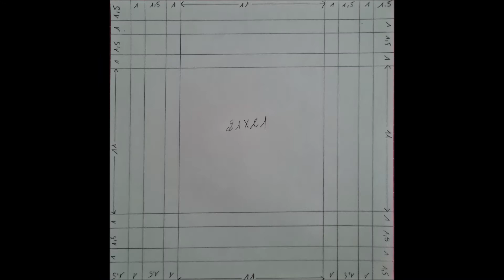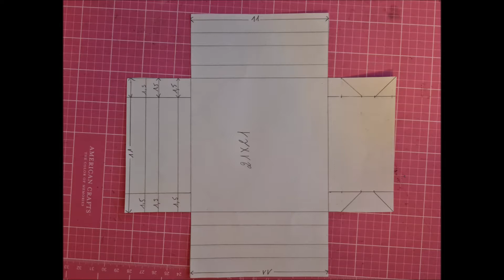Tutoriel carte Bluebells and Buttercups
hello une petite Carte 3D shaker cadeau. Oui oui 2 en 1 pour la boutique Scrap Merveilleux. J'ai réalisé c'est carte assez facile même pour débutant. Le kit est très sympas et agréable à travailler. il offre plus carte à réalisez et c'est plutôt chouette pour le prix Je vous mets les liens des produits ci-dessous. À très bientôt. Bizoox de moi